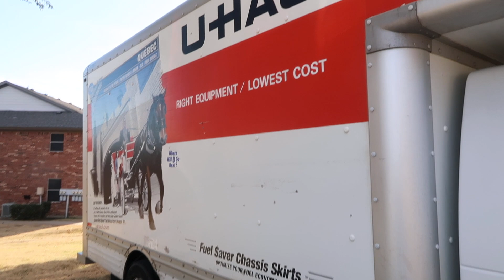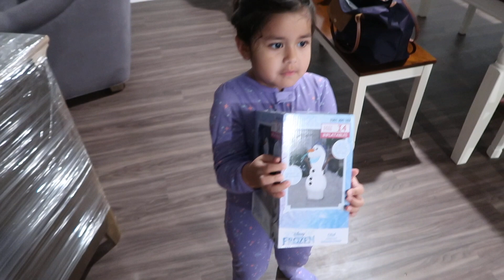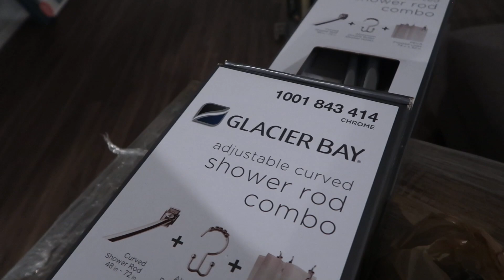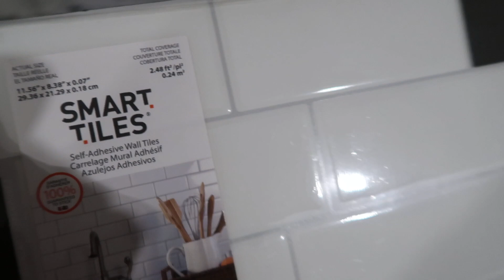Moving Into Our FIRST Home! | Moving Vlog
↓ OPEN FOR MORE INFO ↓

In today's vlog it was finally MOVING DAY and moving into our FIRST home! I still can't believe we're home owners and finally living in our new home. I hope you enjoyed today's moving vlog! Please thumbs up for more daily vlogs!